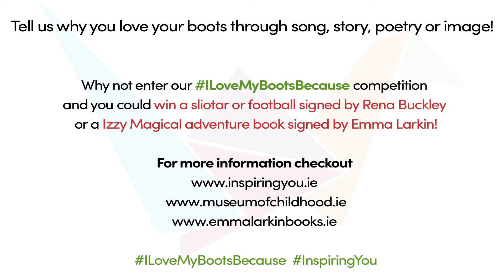Rena Buckley's Inspiring You competition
Children need our support now more than ever which is why the team at Inspiring You are delighted to join forces with Cork great Rena Buckley.
The ILoveMyBootsBecause competition is designed to be fun. Primary school children can send us a photo of their favourite football boots and a short story, poem or song telling us why they love their football boots so much.
The competition is open to all primary school students. You can enter as many times as you want!
We want you to use your imagination and write a song, poem or story telling us why you love your football boots! Your entry can be as short or as long as you want or in any style. You can submit your entry here.